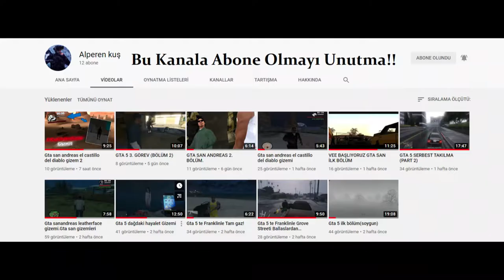Büyük Düşman Rorke | Call Of Duty Ghosts 4.Bölüm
Call Of Duty Ghosts 4.Bölüm İyi Seyirler...